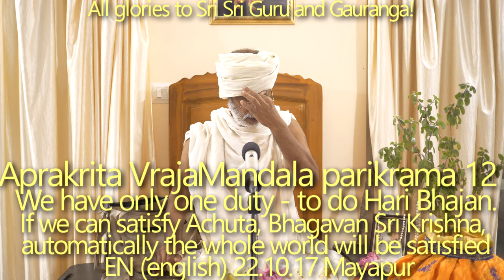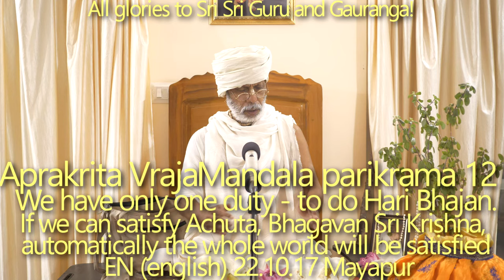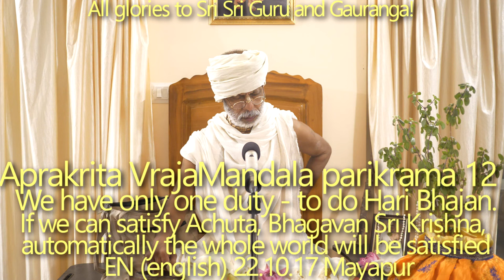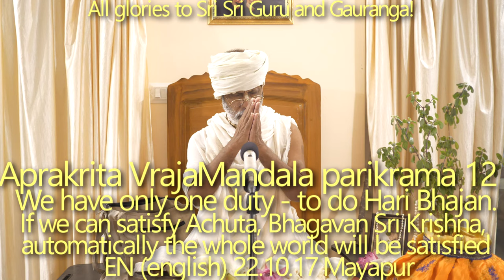SBru221017 Апракрита Дхама парикрама 12: Совершать Хари-Бхаджан – это наша единственная обязанность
БГ 2.59

вишайа̄ винивартанте
нира̄ха̄расйа дехинах̣
раса-варджам̇ расо ’пй асйа
парам̇ др̣шт̣ва̄ нивартате

[Даже воздерживаясь от чувственных удовольствий, воплощенная в теле душа сохраняет вкус к ним. Но, познав более возвышенный вкус, она утрачивает интерес к объектам чувств, доставляющим наслаждение, и утверждается в духовном сознании.]

Куда следует отправить больного? В госпиталь. Гаудия Матх — это больница для тех, кто готов признаться, что болен, и хочет пройти курс лечения. В Гаудия госпиталь обращаются разные пациенты – у всех разные заболевания, поэтому и лечение в каждом случае разное.
Нас ожидает огромное сокровище, но мы не можем до него добраться, потому что у нас нет надлежащего руководства — мы должны предаться лотосным стопам чистого преданного.
Если мы сможем удовлетворить Ачьюту, Бхагавана Шри Кришну, автоматически весь мир будет удовлетворен. Обусловленные души не желают совершать бхаджан, поэтому наша Гуруварга устраивает Дхама Парикраму — духовно слабые люди получают Чит Бал (духовную силу).
Санатана Госвами приходит навестить Рупу Госвами. Рупа Госвами хочет приготовить сладкий рис для Гурудева. Радхарани приносит все необходимые ингредиенты.
Кришна дает даршан одному преданному, который после 35 лет севы разочаровался, потому что до сих пор не получил никакого ответа от Кришны.
Йога Питх Навадвипы и Вриндавана.
Божество Говинда Дева (найденное Рупой Госвами), Гопинатха (найденное Мадху Пандитом), Радха Мадхава (божества Джаядева Госвами) переезжают в Джайпур; Мадан Мохан (Божество Санатаны Госвами) переезжает в Караули (недалеко от Джайпура).
Оригинальная раса стали ушла под воду.
Мадху Пандит, ученик Гададхара Пандита, находит Шри Гопинатха.
Махапрабху остается в доме Венката Бхатты на время Чатурмасьи. Гопал Бхатта получает возможность почтить Его уччхишту и совершать различное служение.
Прабодхананда Сарасвати и Пракашананда Сарасвати — две разные личности. Эк данда саньяса и триданда саньяса. «Ахам Брахмасми» —  Махапрабху может так говорить (Он – Брахма (Бог)), в то время так обычная джива не имеет права произносить эти слова.
Если один преданный живет во Вриндаване, он может оставаться там даже после принятия саньясы — Вриндаван это Вриндаван — куда идти? Если Бхагаван приходит в бывший дом какого-либо саньяси, этот саньяси также может пойти туда, потому что служение Бхагавану — это причина, по которой человек принимает саньясу.
Второй бхаджан-кутир Гопала Бхатты Госвами в Санкете (санкет означает «знак» — там Кришна, играя на флейте, дал знак Радхарани, что Он уже пришел)